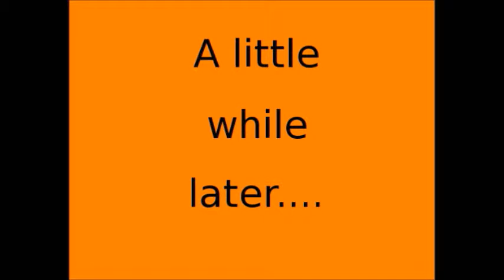Flip's Fourth of July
Flip and Brownies have a 4th of July adventure